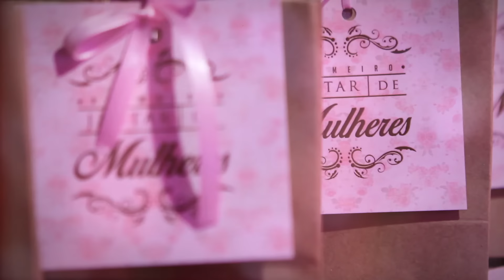Ministerio Filhas do Rei